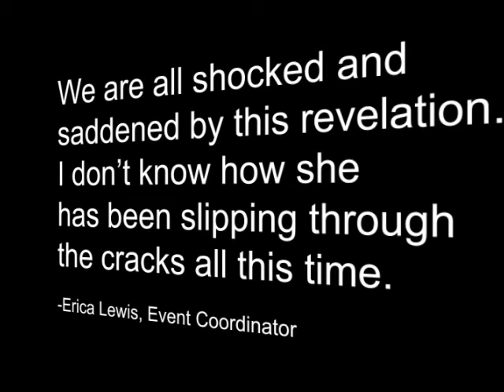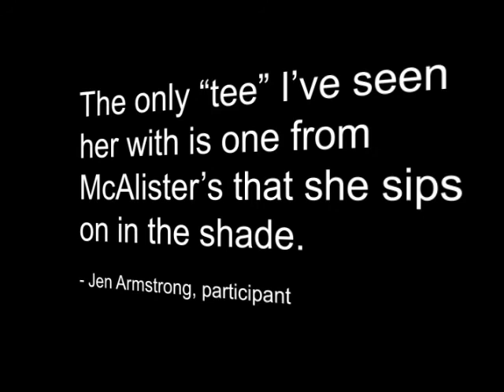Mosaic Community Announcements for March 22, 2009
Announcements for Mosaic Community, Stillwater, OK for the week of March 22.

Special thanks to Dallin Reese and Gannon Reese for their participation in poking fun at their mom and for lending their voices in order to bring dolls to life.

Special thanks to EJ Hayes from Blue Note Studios for his mixing/mastering and for his voiceover genius (that happens to have a slight British accent).